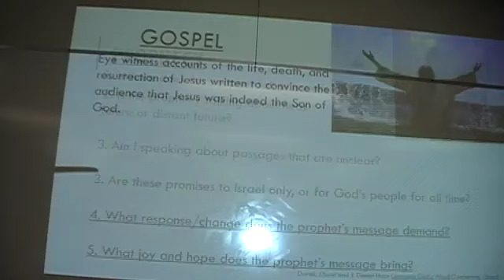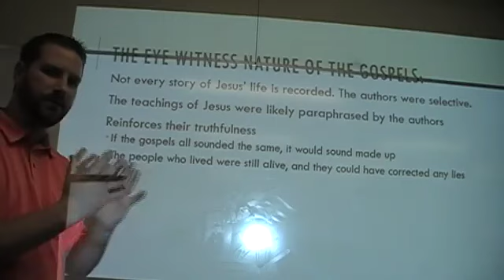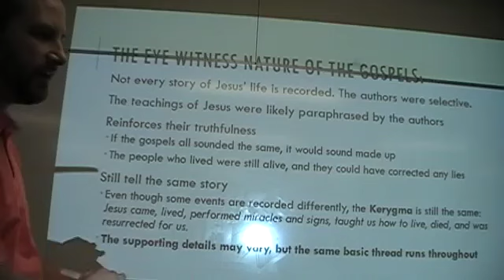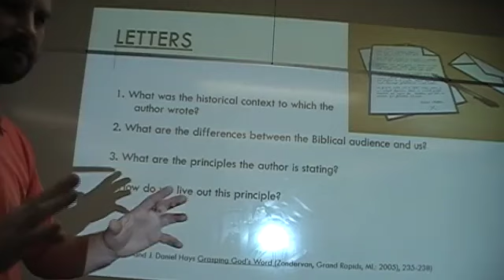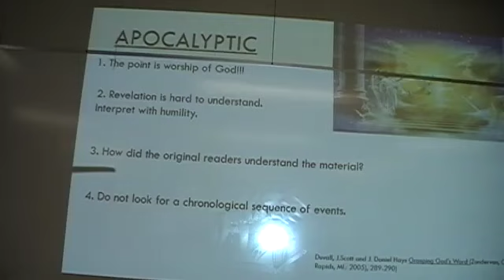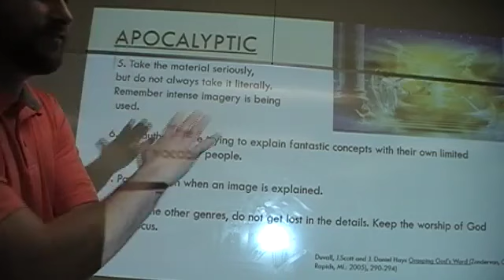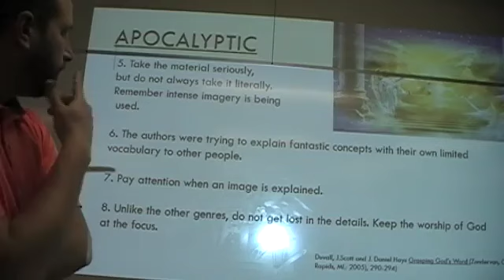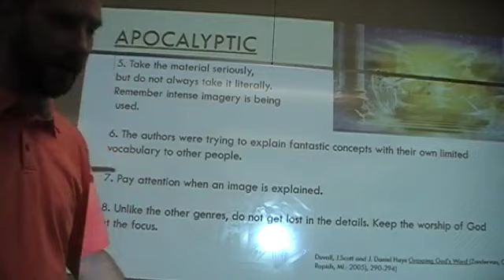Jeff Rogers 5-6-2020 part 2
In this second video, I look at the genres of the NT: the gospels, the letters, and apocalyptic literature